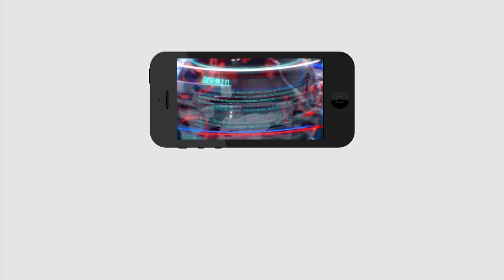No Opposition for next assembly | నెక్స్ట్ అసెంబ్లీ కు ప్రతిపక్షహోదా ఉండదు | Public talk